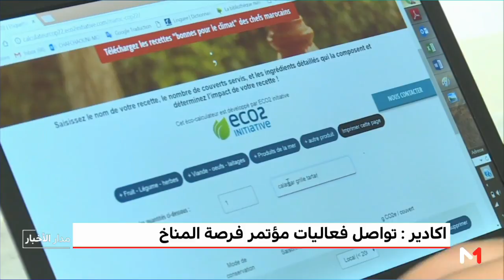أكادير .. عرض مجموعة من المبادرات البيئية لمواجهة التحولات المناخية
في اليوم الثاني من فعاليات مؤتمر فرصة المناخ في نسخته الثانية المنعقد بأكادير والمخصص للمؤسسات غير الحكومية، تم عقد العديد من الورشات التي تهم مجموعة من المواضيع المرتبطة بمواجهة التحولات المناخية.

كما تم عرض مجموعة من المبادرات البيئية المتميزة التي تعمل على إرسائها هذه المؤسسات.